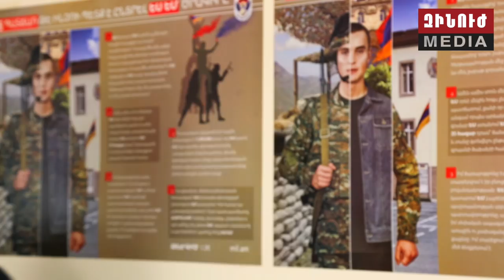«Ես եմ» զինվորական ծառայություն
Արդեն այս ձմռանը պաշտպանության նախարարությունը նորակոչիկներին առաջարկում է պարտադիր զինվորական ծառայությունն անցկացնել «Ես եմ» ծրագրով, որի համաձայն զինծառայողը ծառայելու է ոչ թե 2, այլ երեք տարի՝ առաջին կարգի զորամասում։ Առաջին 5 ամիսները նա անցկացնելու է ուսումնական փուլում, այնուհետև զինվորական ծառայությունը կազմակերպվելու է 2+1+1 ձևաչափով՝ ամսվա 2 շաբաթը մարտական հերթապահության մեջ, 1 շաբաթը՝ տանը, ևս մեկը՝ զորամասում։
Յուրաքանչյուր ամիս, տուն մեկնելիս, զինծառայողը ստանալու է 35 հազար դրամ արձակուրդային գումար։
Ծառայության ավատրին նրա հաշվին փոխանցվելու է 5 միլիոն դրամ, որը զորացրված երիտասարդը կարող է օգտագործել երեք նպատակով. վճարել կրթության համար, գյուղատնտեսական փոքր բիզնես հիմնել, կամ հիփոթեքային ծրագրով բնակարան ձեռք բերել։ Զորացրված ծառայակիցների հետ նա կարող է նաև միասնական որևէ նախագիծ իրականացնել։

Բարի ծառայություն բոլոր զինծառայողներին